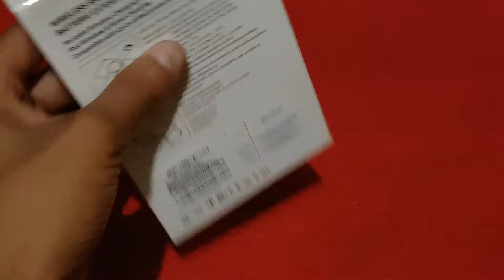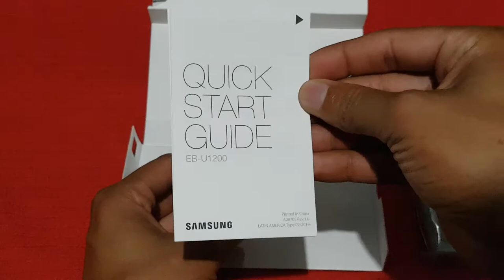Bateria Extra Sem Fio Samsung / Unboxing PT-BR